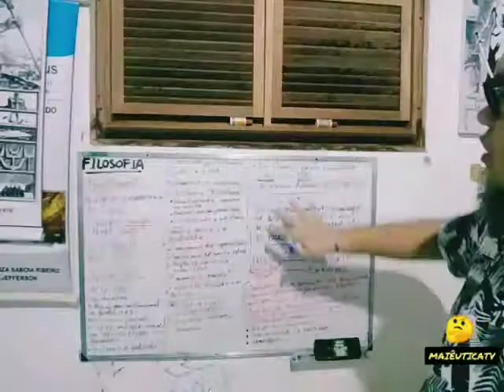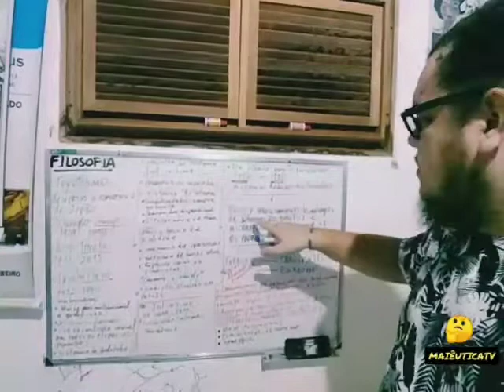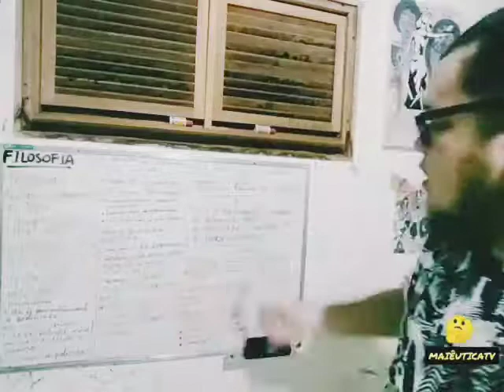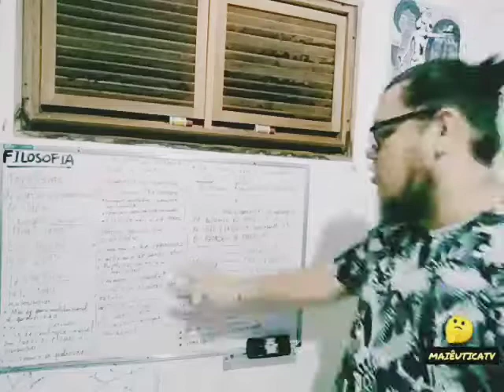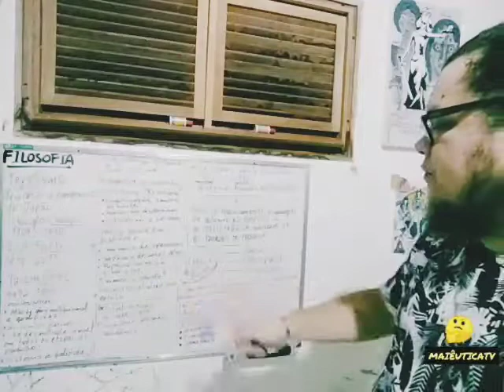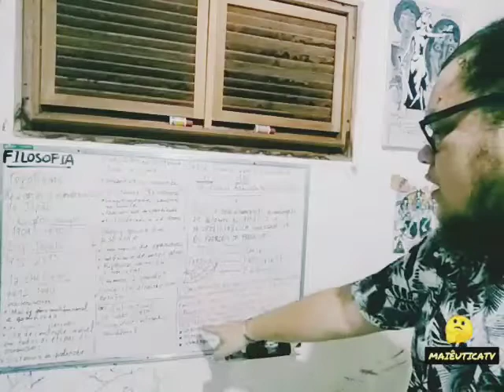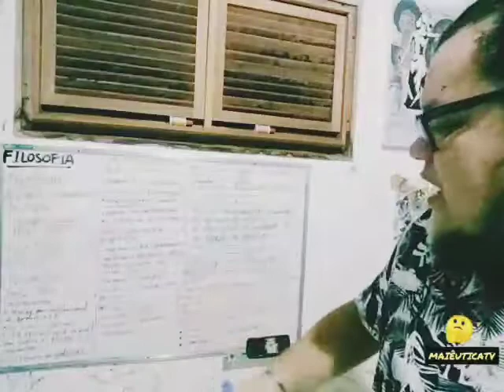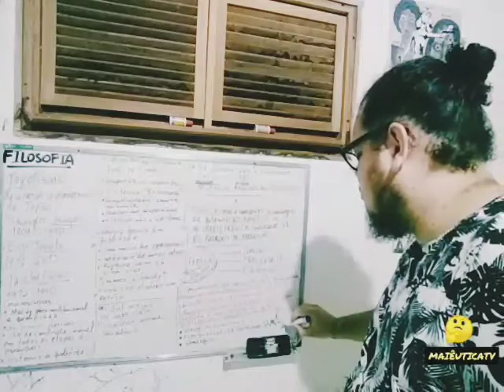Da fábrica ao escritório - Introdução ao CONSUMO.